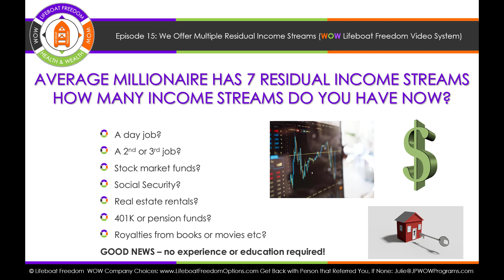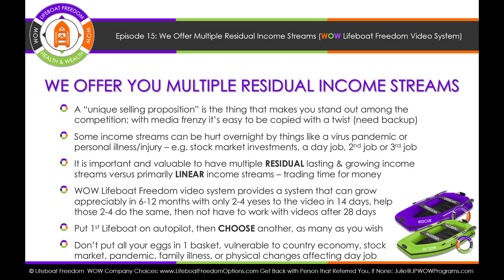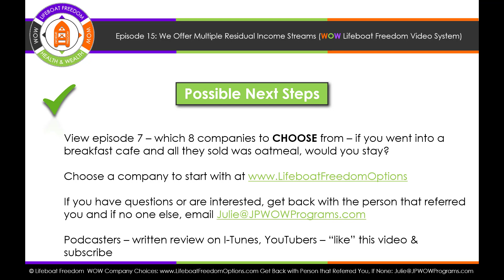Episode 15 We Offer Multiple RESIDUALIncome Streams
Episode 15 states that the average millionaire has 7 RESIDUAL income streams, suggesting taking an inventory of your current income streams. Many income streams are vulnerable to the stock market, pandemic situations, illness/injury and more. It talks about "unique selling proposition" and how unstable that can be in our media-crazed world such that we need a backup plan. WOW Lifeboat Freedom offers a choice of 8 RESIDUAL income streams (not LINEAR that trades time for money), with the ability to get 1 going, put it on autopilot after 28 days, then choose another to start if desired.

Get back with the person that referred you but if none, email with questions or interest in participating in the video system or being a customer.

This weekly podcast/youtube is scheduled for early Wednesday mornings, the day after the educational podcast above, with episodes usually 5 minutes long. Slides are stored in the iTunes podcast bonus info or available on request from Julie via email above.